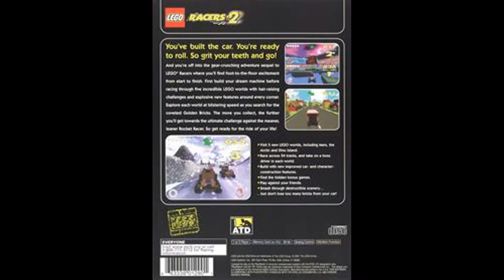LEGO Racers 2 "Intro" PlayStation 2 (Sony)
LEGO Racers 2  PlayStation 2 (Sony)
RétroGaming 2.0  Vous présente "LEGO Racers 2"Coureurs, démarrez vos moteurs ! LEGO Racers 2 reprend là où LEGO Racers s'était arrêté : un Rocket Racer vaincu est parti pour pratiquer ses talents de pilote sur la planète Xalax. Là, il rencontre les Ramas, des créatures folles de voitures qui courent partout sur la planète et ont même une immense arène de course appelée le Dôme. Ne voulant pas accepter sa défaite, Rocket Racer lance un nouveau défi de course et convoque les plus grands coureurs de tous les temps au dôme de Ramas pour le Galactic Racing Championship ! Vous devez prouver vos talents de pilote dans quatre mondes différents pour vous qualifier pour la course ultime sur la planète Xalax. Jouez à de nouvelles fonctionnalités tout en vous frayant un chemin vers le championnat. Tout comme dans les LEGO Racers originaux, vous devez d'abord construire votre pilote de course et votre minifigure. Une fois au volant, vous remarquerez l'amélioration de la destructibilité, car les voitures et les décors se brisent en briques LEGO individuelles à l'impact. Vous pouvez récupérer vos briques lors d'un arrêt au stand, mais ne les perdez pas toutes, sinon vous devrez les saboter jusqu'au stand. Le jeu vous permet d'explorer les mondes LEGO Life on Mars, Adventurers: Dino Island, Arctic et City Center. Chacun a un coureur "boss" qui conduit un véhicule unique à ce monde, et vous devez battre le boss avant d'avancer. Des conditions météorologiques réalistes ajoutent à l'excitation. Vingt-quatre nouvelles pistes se combinent pour former un réseau de routes - certaines avec des barrières mobiles qui forment différents parcours. Un système de mise sous tension amélioré aide les coureurs et un tout nouveau système Golden Brick vous récompense lorsque vous gagnez. Vous pouvez également ramasser des briques dorées le long du parcours ; collectez-en suffisamment et vous passerez au monde suivant, où vous accéderez à de nouveaux niveaux bonus.

Détails du jeu :
Nom : LEGO Racers 2
Date de sortie : 27 septembre 2001
Plate-forme(s) : Playstation 2 (Sony)
Développeur(s) : Attention to Detail
Éditeur(s) : Lego Media
Genre(s): Course
Thème : Lego

RétroGaming 2.0  Vous remercie bon visionnage ne perdons pas de temps passons a la suite et au suivant!!! ;0).

RétroGaming 2.0 Presents you "LEGO Racers 2"Racers, start your engines! LEGO Racers 2 picks up where LEGO Racers left off--a defeated Rocket Racer has gone away to practice his racing skills on planet Xalax. There, he meets the Ramas, car-crazy creatures that race all over the planet and even have a huge racing arena called the Dome. Not wanting to accept his defeat, Rocket Racer issues a new race challenge and summons the greatest racers of all time to the Ramas's dome for the Galactic Racing Championship! You must prove your driving skills in four different worlds to qualify for the ultimate race on planet Xalax. Play through new features as you race your way to the championship. Just as in the original LEGO Racers, you've got to build your racer and minifigure driver first. Once behind the wheel, you'll notice the improved destructability, as cars and scenery break into individual LEGO bricks on impact. You can regain your bricks during a pit stop, but don't lose 'em all, otherwise you've got to hoof it to the pit. The game lets you explore the Life on Mars, Adventurers: Dino Island, Arctic, and City Center LEGO worlds. Each has a "boss" racer that drives a vehicle unique to that world, and you've got to beat the boss before advancing. Realistic weather conditions add to the excitement. Twenty-four new tracks combine to form a network of roads--some with movable barriers that form different courses. An improved power-up system helps racers and an all-new Golden Brick system awards you when you win. You can also pick Golden Bricks up along the course; collect enough and you'll advance to the next world, where you'll access new bonus levels.

Game Details:
Name: LEGO Racers 2
Release date: September 27, 2001
Platform(s): Playstation 2 (Sony)
Developer(s): Attention to Detail
Publisher(s): Lego Media
Genre(s): Racing
Theme: Lego